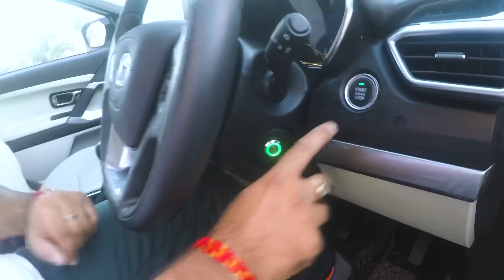असक्षमता से सक्षमता की ओर ! Handicap car modification in Bangalore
We were getting our cars modified in Delhi from Mr. Rupesh, who also do a brilliant job in enabling differently abled people to achieve their dreams of driving the cars. Considering that we are now in Bangalore, it was not practical to get the cars modified from Mr. Rupesh, so we started looking out for similar or better workmanship here.

We met Mr. Shiva Prasad from Galaxy systems, who is a certified professional to modify the vehicles, have taken training from various global institutions for same, educated local authorities on the concept, and what not.

He has a workshop in Bangalore and usually takes half a day to get the fittings ready to drive. All non-China imported technology is what he use, and adjust the same according to one,s comfort.

He also, provides a certificate of modification which is accepted by the RTO authorities too as Form 22A.

Anyone looking for handicap car or adopted vehicle modification, can contact Mr. Shiva Prasad at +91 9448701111